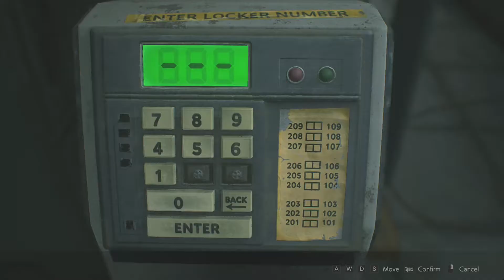Claire White Naughty Police Costume | RESIDENT EVIL 2 REMAKE MODS